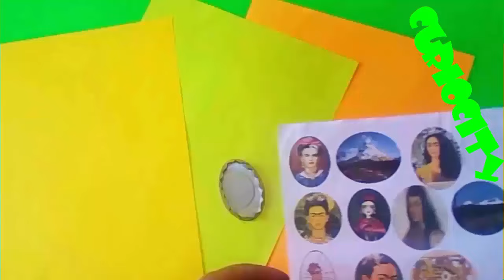COMO HACER CAMAFEOS SUPER BONITOS CON LATAS//DIA DE LAS MADRES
COMO HACER CAMAFEOS SUPER BONITOS CON LATAS
TAMBIEN ENCUENTRAME X ACA
GRUPO DE ME ENCANTA EL RECICLAJE
CURIOCITY
FACEBOOK PERSONAL
HELENNE NICE